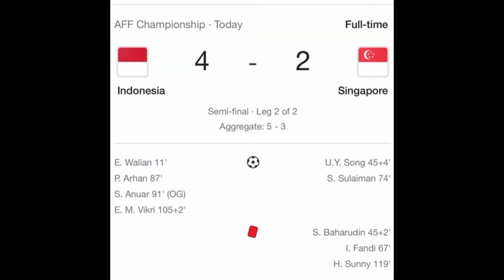🔴 jadwal final Indonesia vs Thailand di piala AFF 2020